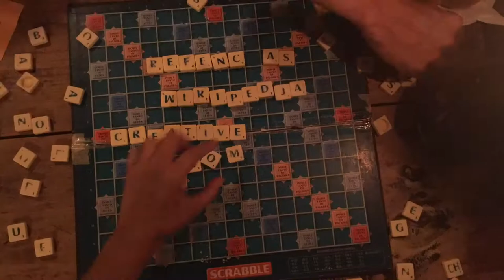Qué es Creative Commons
Autor: Enrico Castro Grespan
Colaboración: Ana Lilia Cesar Munguía
Profesores: Jesús Antonio del Río Portilla, Karla Cedano Villavicencio
Materia: Innovación